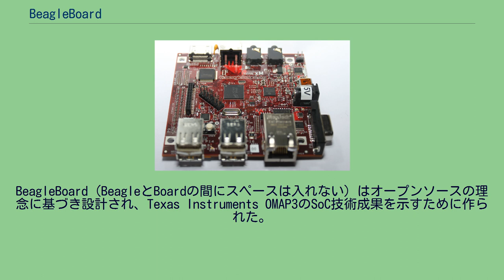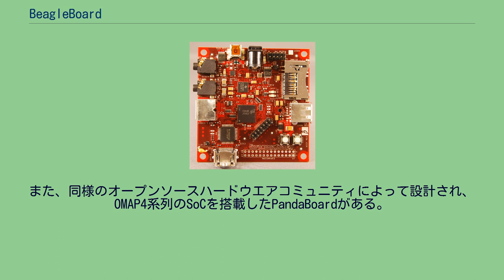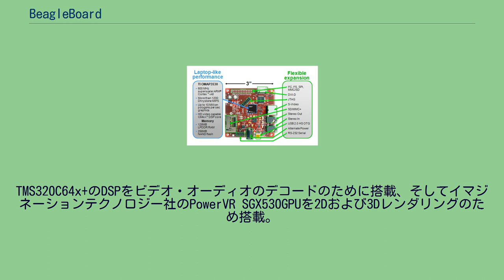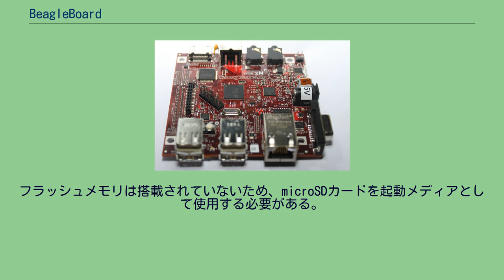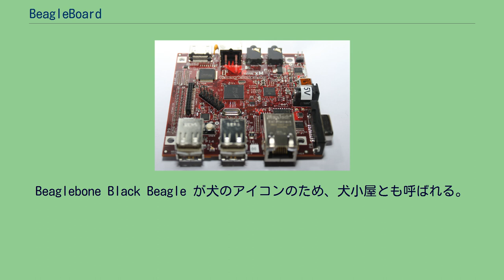BeagleBoard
BeagleBoard（ビーグルボード）および BeagleBone（ビーグルボーン） は省電力、低コストのシングルボードコンピュータであり、テキサス・インスツルメンツ（TI）によりDigi-Keyの協力を得て開発された。
BeagleBoard（BeagleとBoardの間にスペースは入れない）はオープンソースの理念に基づき設計され、Texas Instruments OMAP3のSoC技術成果を示すために作られた。
このボードは、世界中で仲間同士がオープンソースハードウエアとオープンソースソフトウエアを教え合う目的に使える教育用ボードとしての機能性能を備えるよう、TI在籍エンジニアの小規模チームによって開発された。
このボードはまたクリエイティブ・コモンズにおけるShare-alikeライセンス形態で一般向けに販売されている。
BeagleBoardについてはbeagle.orgに巨大なコミュニティが存在する。
BeagleBoardの後継として、CPU性能およびメモリ搭載量と周辺機能を強化したBeagleBoard-xMがある。
またBeagleBoneの後継として、機能向上と共に大幅にコストダウンを図ったBeagleBone Black（単なる色違いではなく機能が異なる別製品）がある。
また、同様のオープンソースハードウエアコミュニティによって設計され、OMAP4系列のSoCを搭載したPandaBoardがある。
BeagleBoardは基板の外寸サイズは約75 x 75 mm で、基本的なコンピュータの全ての機能を搭載している。
ARM Cortex-A8をコアとしたOMAP3530を搭載。
Windows CE、 Linux、 Symbianなどのオペレーティングシステムを実装することができる。
TMS320C64x+のDSPをビデオ・オーディオのデコードのために搭載、そしてイマジネーションテクノロジー社のPowerVR SGX530GPUを2Dおよび3Dレンダリングのため搭載。
映像出力はS端子とDVI端子の2つ。
SDメモリーカード (MMC) スロットを1個搭載しSDIOセキュリティ機能にも対応可能、USB On-The-Go対応端子、RS-232シリアルポート、JTAG接続、オーディオ信号入力/オーディオ信号出力用に2個のステレオ3.5mmジャックを搭載。
内蔵メディアとメモリはPoP形状で提供され、256MBのNAND Flashメモリ、128MBのDRAM を搭載。
電源電圧は5V動作、最大消費電力は2W (0.4A) で、ACアダプタ接続用のDCジャック（プラグ外径5.5mm、内径2.1mm）およびUSB On The GoミニUSBコネクタから電源供給ができる。
電力消費が小さいので、冷却系やヒートシンクの追加は不要。
BeagleBoard の説明図 BeagleBoard-xM board BeagleBoardの改版として、BeagleBoard-xMが2010年8月27日から出荷開始された。
基板外形は82.55x82.55mm（基板穴間隔は約68.5x71.0mm）で、OMAP3530の改良版であるDM3730を搭載している。
DRAMを512MBに拡張、オンボードイーサネットポート、4ポートのUSBハブを持つ。
フラッシュメモリは搭載されていないため、microSDカードを起動メディアとして使用する必要がある。
xMで追加されたカメラポートはLeopard Board社のベアボーンのカメラ用。
Beaglebone Black Beagle が犬のアイコンのため、犬小屋とも呼ばれる。
基板を上下から挟んでスペーサーで支持保護するアクリル板などの保護筺体で、ホビー店での加工で自分で簡単に揃えられるが、凝った造りの筺体を販売している業者もある。